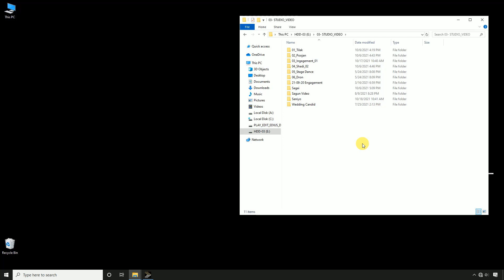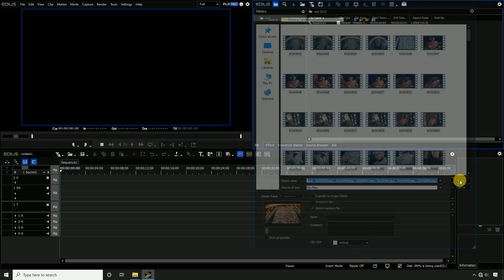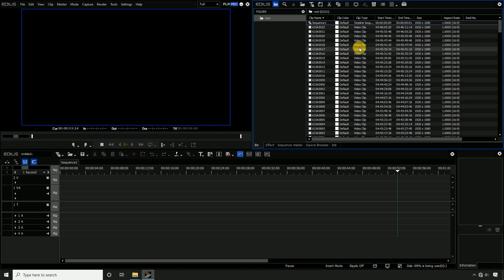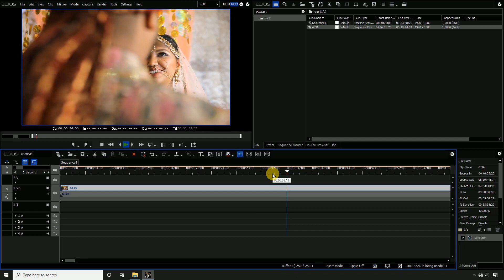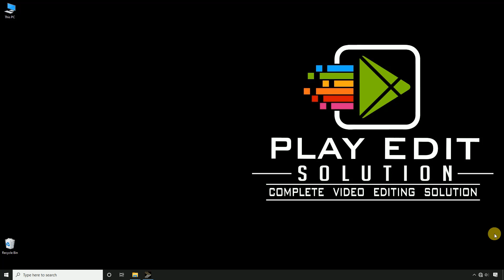SET AS SEQUENCE PROBLEM SOLV || PLAY EDIT SOLUTION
Friends, You Can Talk On WhatsApp For Any Kind Of Problem Or Error,